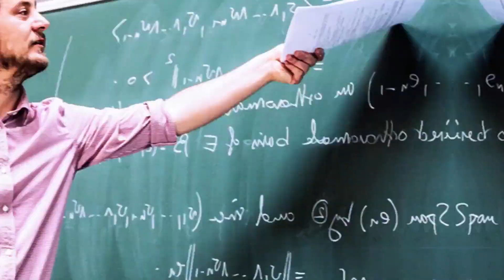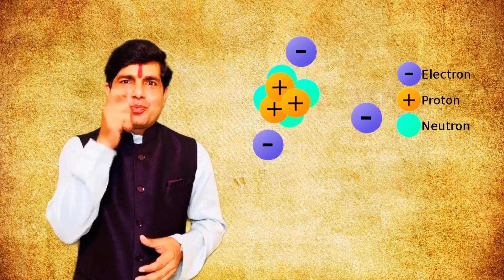स्वामी विवेकानंद की यह बातें जो ज़िंदगी बदल देंगी | Swami Vivekananda Motivational Story in Hindi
Get ready to be inspired by the life and teachings of Swami Vivekananda! This captivating motivational story is presented in Hindi and delves into the impactful speeches, biography, and profound wisdom of Swami Vivekananda. Let his words spark positive change and personal growth in your life. Join us on this journey of empowerment and discover the true essence of his inspirational journey.

Professional introduction:
Pankaj Shukla is a life management guru, yog guru, corporate trainer, counselor, motivator, poet, author, director in own company, national debater, naturopathy consultant, mind and memory trainer, Spiritual Healer, Advisor, Business Coach, and a social worker.
2. He has conducted workshop and seminar in more than 3000 branded corporate companies, central government, state government, bank, educational institution etc. across India on approx 40 plus topics.